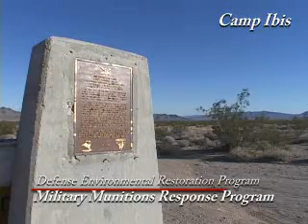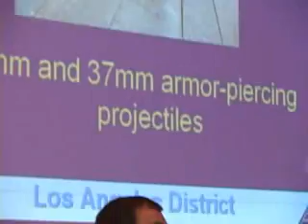Camp Ibis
The Corps of Engineers Los Angeles District, as part of the Defense Environmental Restoration Program, has implemented controls to help warn visitors of potential hazards from unexploded ordnance on the former military site.